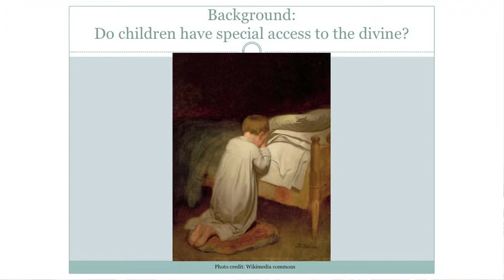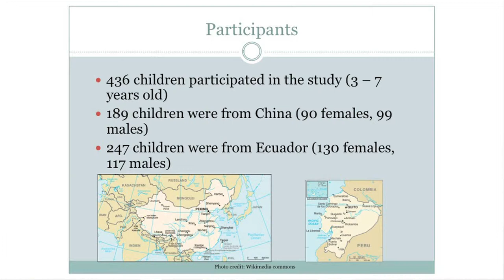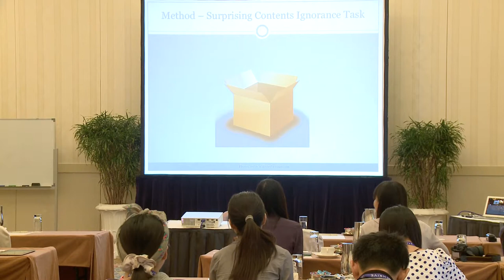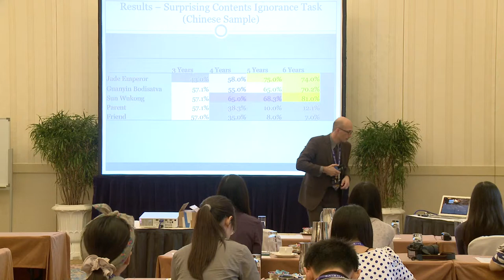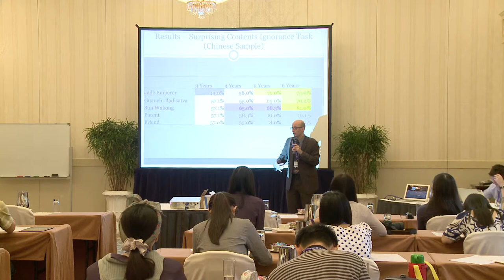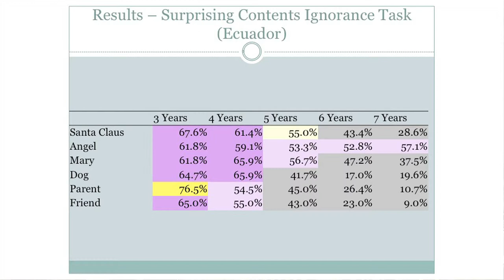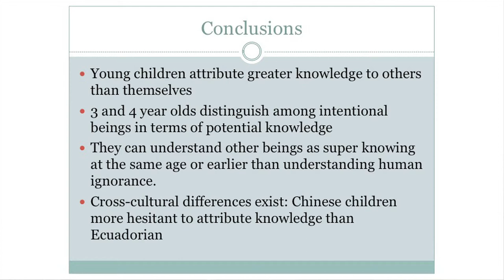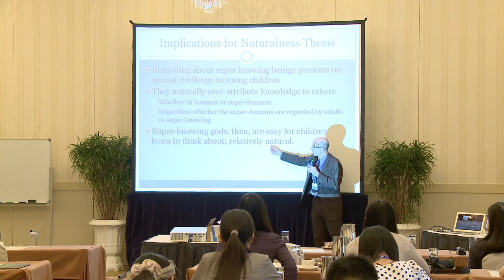Justin Barrett: Do Children Have Special Access To The Divine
Is Religion Natural?
The China Challenge
Hong Kong, April 2014